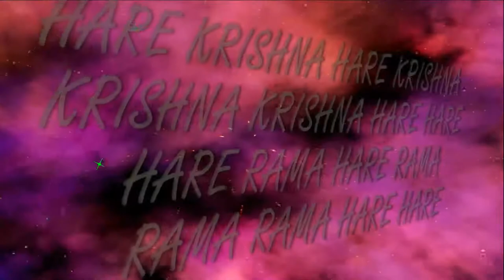28.05.2017 Maha kirtan ISKCON Dnipro Ukraine